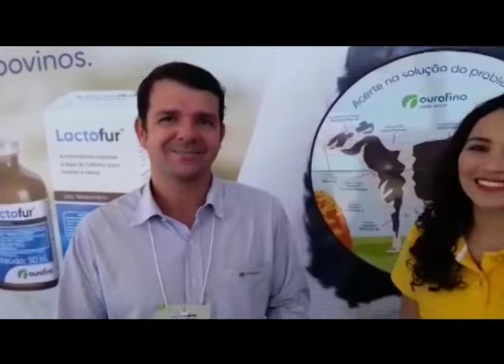Ourofino em Campo - 20/06/2018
Acompanhe um bate-papo sobre o controle de cisticercose em bovinos. Fique por dentro do leilão Nelore Magda Na Origem, em Carlinda (MT).